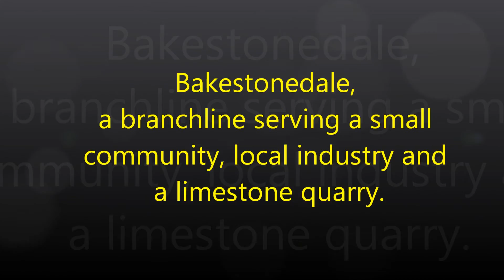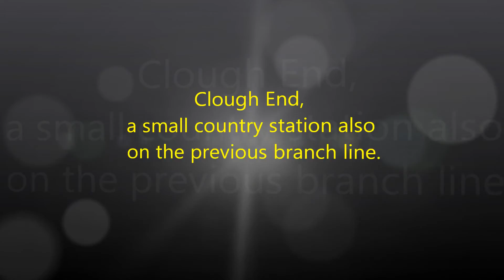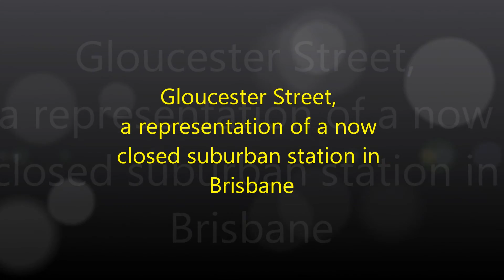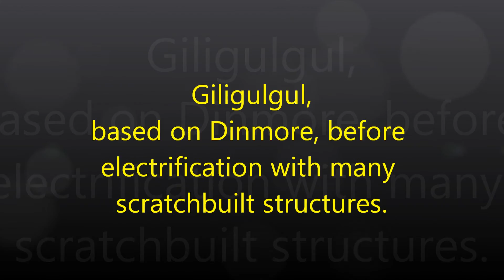From The Lineside Number 337 The Brisbane Model Train Show, 2016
2016 brings a good variety in exhibits to the show and topped off by the steam locomotive of Queensland Rail on services throughout the day.